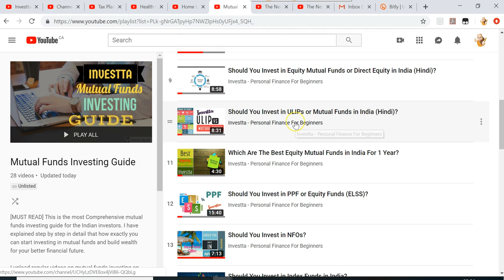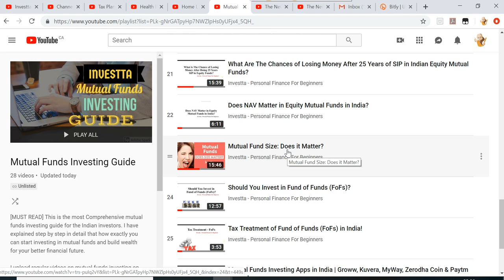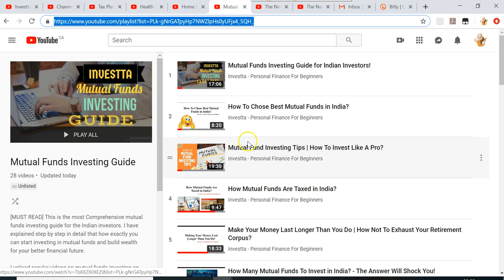Mutual Funds Investing Guide!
Mutual Funds Investing Guide [Save This Link]